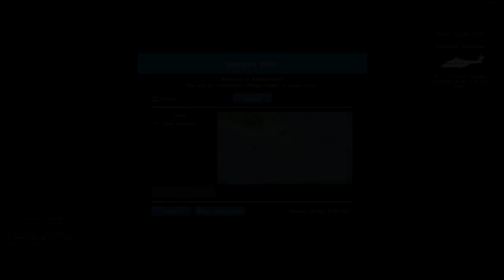ArmA 3 Wastelands - The Battle of Bunkertown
01/23/2016  - ThunderChris, Tommy Pastroni

We like to build Bunkertowns in Agios on Wastelands servers. It always draws a lot of action in. This one ended when we noticed some of the players doing fucky stuff.